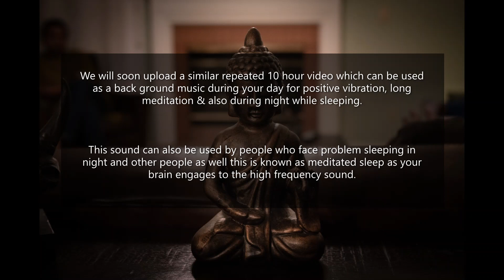Positive Energy/Vibration, Meditation & Healing Music, Mind & Inner Soul Relaxation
To get the best experience please use headphones, you can compare the difference yourself.

This is a 10 Minute Meditation Video using High Frequency Sound. Use this to Meditate & Relax your Mind, Body & Soul.

Just close your eyes, sit in a relax position and focus on the sound. Do this daily for just 10 minutes in the morning and notice changes in your life and well being.

This can be used to Clean Negative thoughts from your mind, Rejuvenate yourself and attract Positive energies toward you.

This frequency can be used as means for opening up for communication with your higher self and awaken your intuition and inner strength. This frequency can be used to cleanse trapped negative energy and dissolve fear, overthinking and worries.

Breathe, smile, let go and feel free.In those moments you may find deep peace, freedom and clarity or else it might inspire, encourage and lift you to new levels of happiness and fulfillment

Take good care of yourself and Precious Soul.